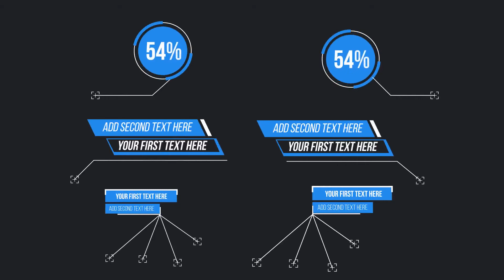Free Callout Titles For Your Footage | After Effects Tutorial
Hello friends, this tutorial is about how to track title for motion object or moving object in After Effects. It is the Simple Way without any use of plugins.

If this is something you're keen to join in on then just check out the link and a HUGE thank you for your amazing support ❤️